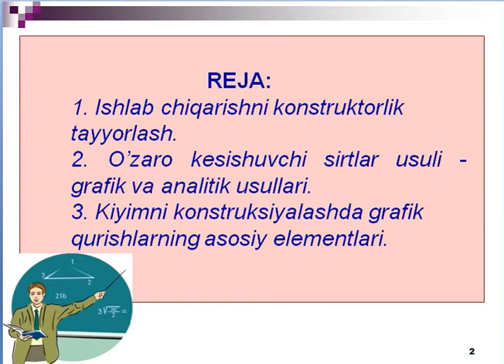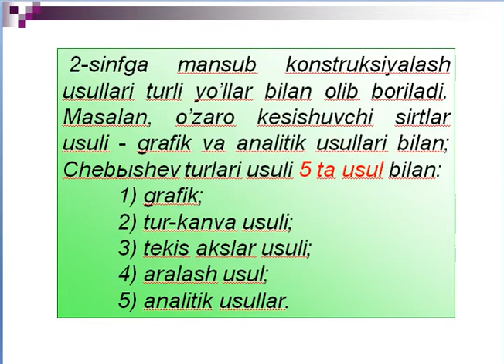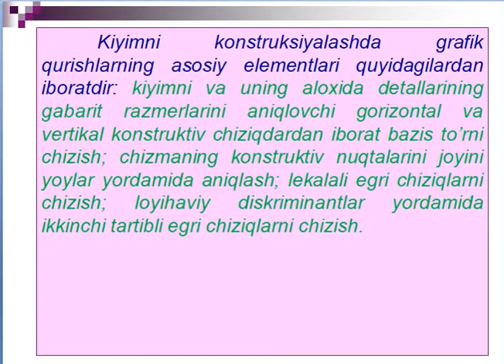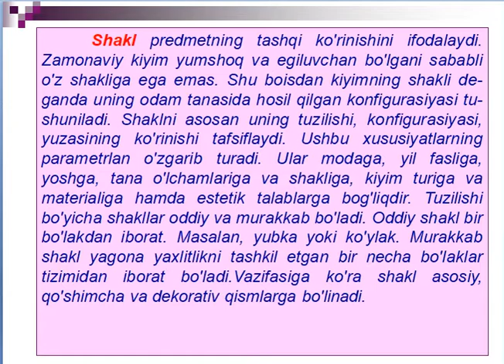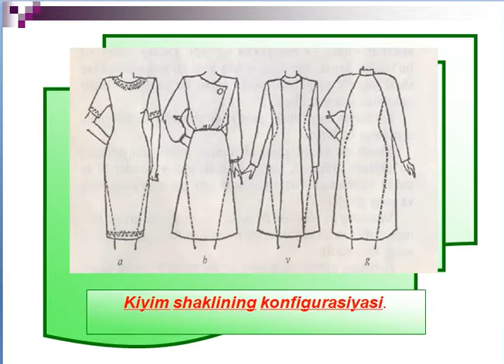6 мавзу Ишлаб чиқаришни конструкторлик тайёрлашнинг истиқболли таркибий ахборот модели